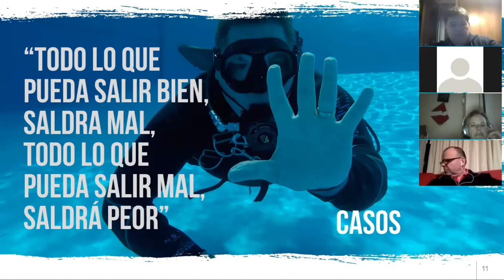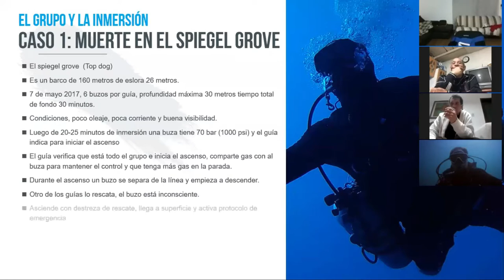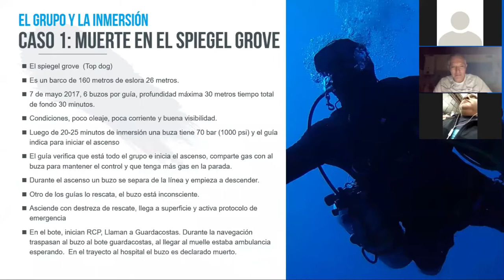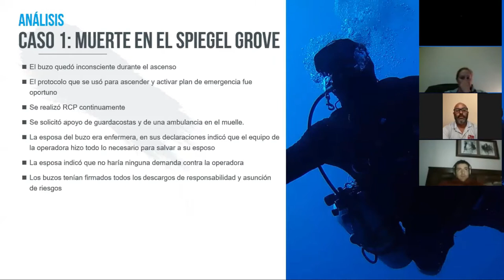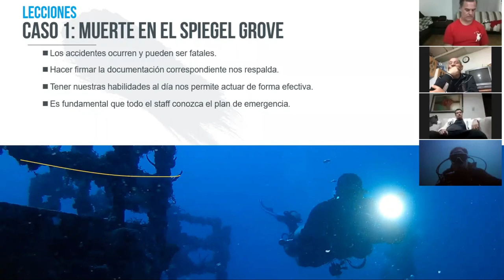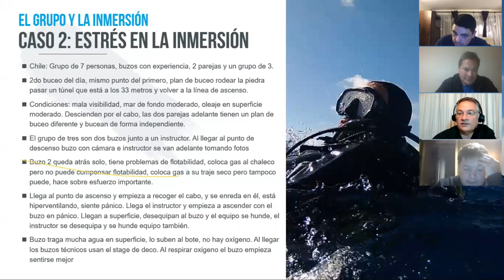Segunda Charla Accidentes de buceo. Caso 1: Muerte en el Spiegel Grove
En esta segunda Charla sobre accidentes de buceo, por el Course Director @mikesidemount con el apoyo por parte de nuestro staff @jarrietao y @jorgeminteguiaga

Se analaizaron 3 casos, dos de ellos con fatalidades. Contamos con la participación de @jesusguidediver quien compartió sus experiencia de un caso vivido y con @jorgemoralesoficial quien nos relato su experiencia de supervivencia en Malpelo

Seguinos compartiendo conocimiento como herramienta para mejorar la industria del buceo.

Miguel Blanco (mikesidemount)